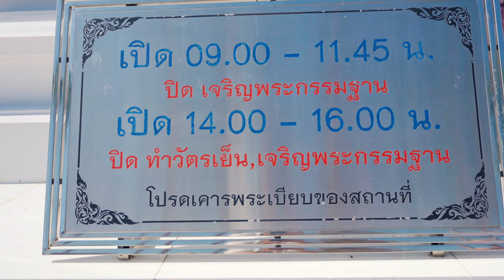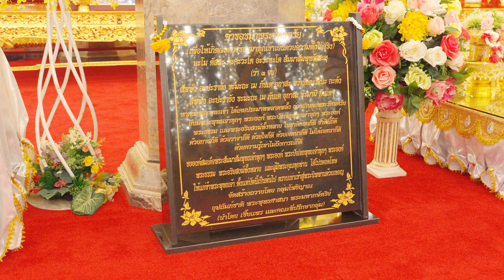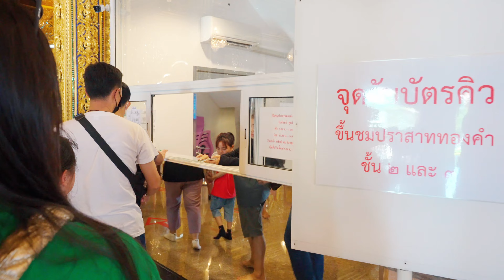อุทัยธานี / Uthaithani EP1 - ไป กะ ปั๊ป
หลายๆคนคงเคยได้ยินคำว่าท่องเที่ยวเมืองรอง แต่เอาจริงๆผมก็ไม่รู้ว่าอุทัยธานี เป็นเมืองรองหรือไม่ รู้แต่ว่าที่เที่ยวเยอะ และ แต่ละที่ก็ไม่ธรรมดาครับ

พวกเราไปเที่ยวจังหวัดอุทัยธานีกันมา และ คลิปนี้จะเป็น EP แรก หรือ วันที่ 1 ของการท่องเที่ยวทริปนี้ครับ ยังไงฝากรับชมกันด้วยนะครับ

ถ้าชอบคลิปแบบนี้ ฝากกดไชค์ แชร์ และ กดติดตามพวกเรา ไป กะ ปั๊ป ด้วยนะครับ

ขอบคุณ @zoomcamera สำหรับอุปกรณ์ที่ให้พวกเราไปทดลองใช้ในทริปนี้ด้วยครับ ใครกำลังหาอุปกรณ์ก็แวะเข้าไปได้ทั้ง 8 สาขา หรือ

ฝากกดไลค์ กดแชร์ กดติดตาม ไป กะ ปั๊ป เพื่อเป็นกำลังใจให้พวกเราด้วยนะครับ